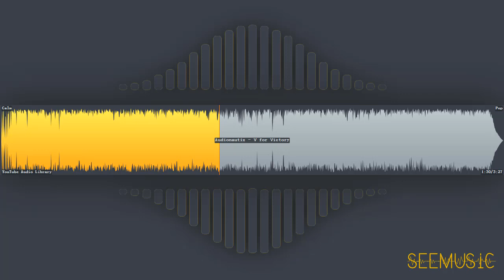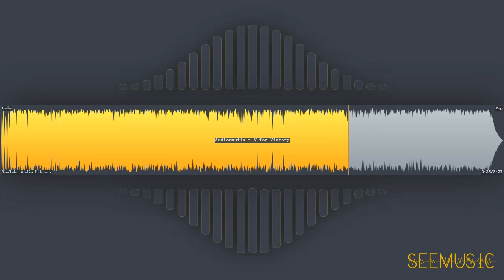V for Victory - Audionautix | Pop | Calm | Free Music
HAVE FUN!

# Information
* Title: V for Victory
* Artist: Audionautix
* Genre: Pop
* Mood: Calm